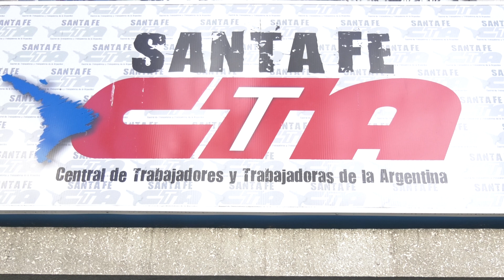MÁS DE 300 INSCRIPTOS PARA LA DIPLOMATURA DE DIRIGENTES.